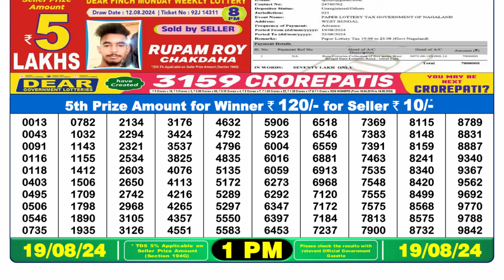Nagaland State Lottery 1pm Result 19.08.24 || Dear Lottery Result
Lottery Result 1pm 19.08.24 || Dear Lottery Result